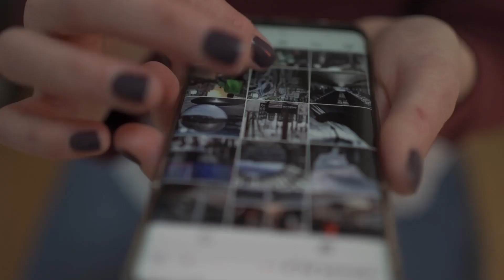Incendio de una vivienda en Escaleritas - Las Palmas de Gran Canaria